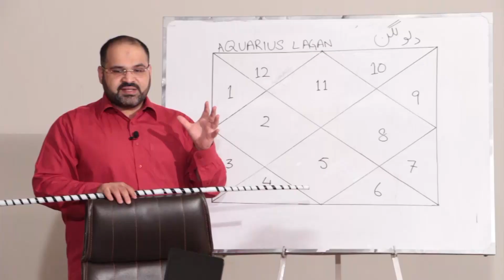Want To Learn About Health And Well Being Of Taurus | Check it out | Ali Zanjani | Aap Shanasi